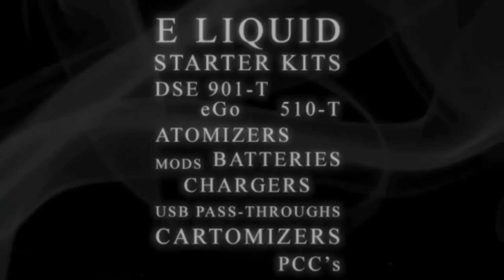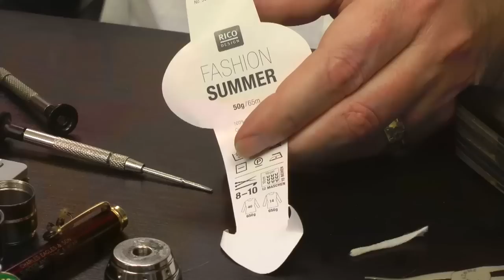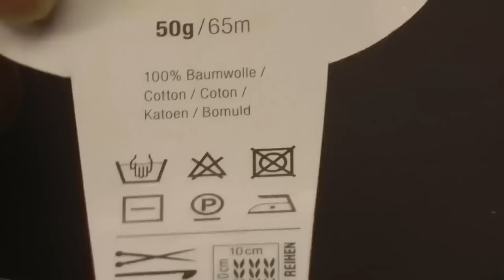Haze Hour 17th Feb 2014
Cat, Keith and Dave discuss Vae Expo France, look at the Doobee flat kanthal coil and test the waters with their first foray into YouTube Live.